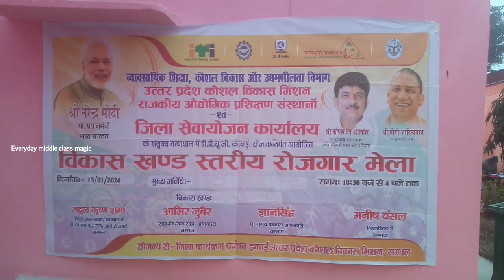Chandausi i T i mai lga Rozgaar Mela! ✌️